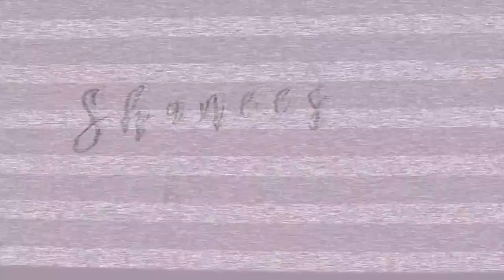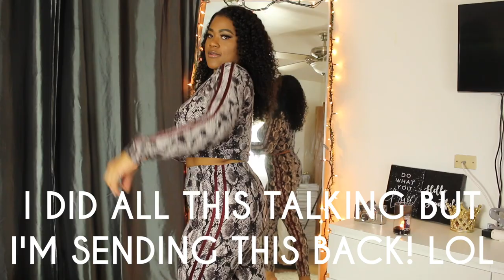CASUAL FASHIONNOVA CLOTHING HAUL | I SPENT ALMOST $200! | SHANEESE N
HEY Y'ALL!
This is the most I've EVER spent on FashionNova! 🥴

I'm back with a haul!! I hope you enjoy!!

I N   O R D E R:
Oh Honey Crop Top
Beyond Blessed top (Orange)
Wear it on Your sleeve Cropped Sweatshirt (Heather Grey)
Wild Child Hoodie
It's Not Me It's You Long sleeve Top
Wild On The Tennis Court Set (Brown)
Slither To You Skaneskin Legging set

SNAP ME:
ShaneeseN

LIKE ME ON FACEBOOK:
NATURALLYLOVINTHISSSS

Psalms 139:14